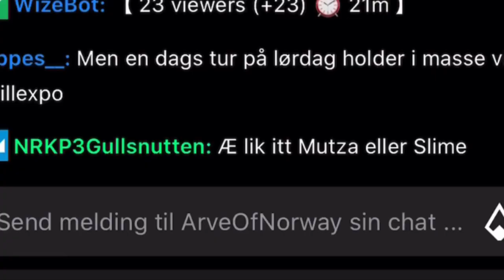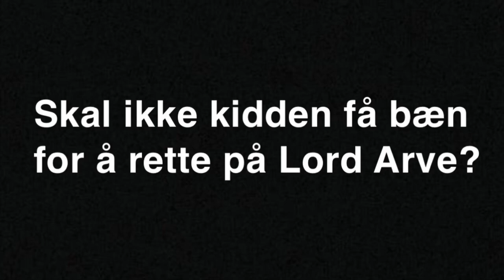Arve banner meg for å si «slemme» ting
Hallo i luken i dag blir vi bannet fra Arve sin strim REEEEE